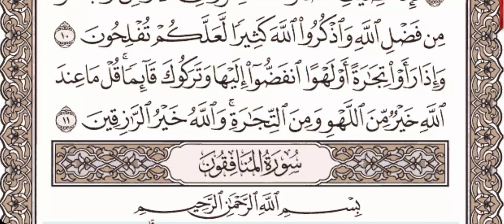62 - Surah Al Jumuah - Urdu Voice Translation - Quran Recitation - Abdul Basit